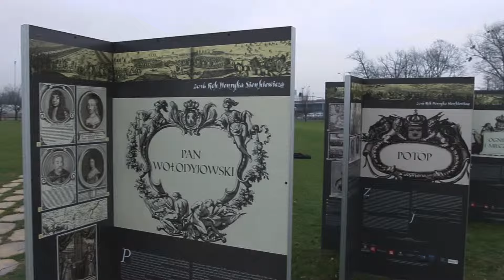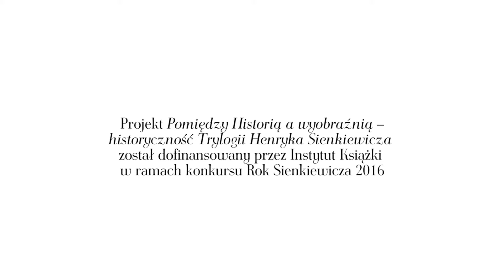Pomiędzy historią a wyobraźnią - historyczność Trylogii Henryka Sienkiewicza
Film przedstawia relację z projektu "Pomiędzy historią a wyobraźnią - historyczność Trylogii Henryka Sienkiewicza (warsztaty dla nauczycieli" zrealizowanego dzięki wsparciu Instytutu Książki w ramach obchodów Roku Sienkiewicza 2016.
Projekt był zrealizowany przez Fundację Historia i Kultura od sierpnia do grudnia 2016 roku w Białymstoku, Warszawie i Kielcach.